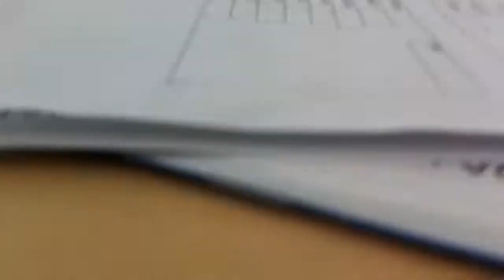The real gangnam style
The best gangnam style baby